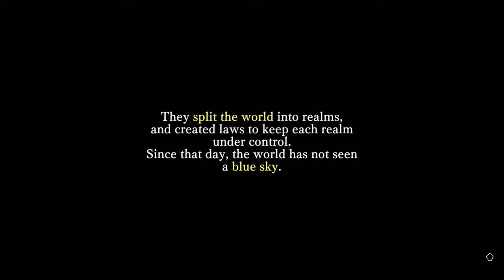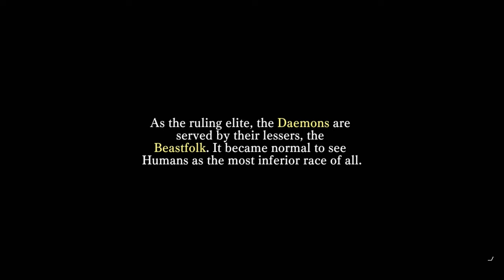The Alliance Alive HD Remastered - Chapters 1 & 2 - PS4 gameplay part 1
*Chapter 1 - City of Rain: Paired Fates*
_Wyatt sends Galil and Azura on a mission to deliver a secret letter to Renzo at the Recon Guilt Tower._

*Chapter 2 - Ancient Museum: Forbidden Play*
_After hearing rumors from Renzo about a painting depicting a blue sky, Azura pulls Galil along on a trip to the Ancient Museum to fulfill her inconsiderate desire._